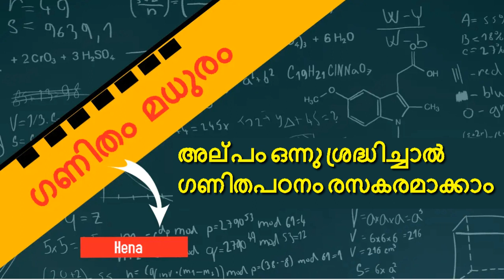Ganitham Madhuram|അല്പം ഒന്നു ശ്രദ്ധിച്ചാൽ ഗണിതപഠനം രസകരമാക്കാം|Maths Tricks| Radio Benziger | Hena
ഗണിതം മധുരം
Episode 27
അല്പം ഒന്നു ശ്രദ്ധിച്ചാൽ ഗണിതപഠനം രസകരമാക്കാം
കണക്കു ഇനി എളുപ്പമാകാം
Maths Tricks